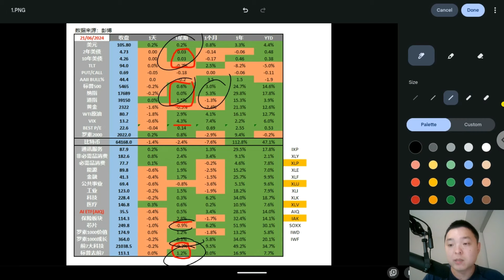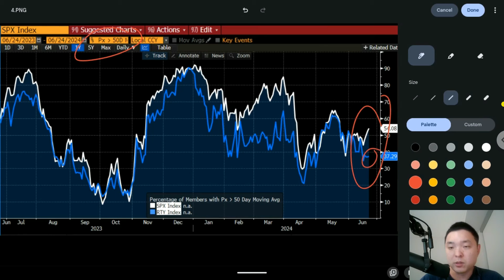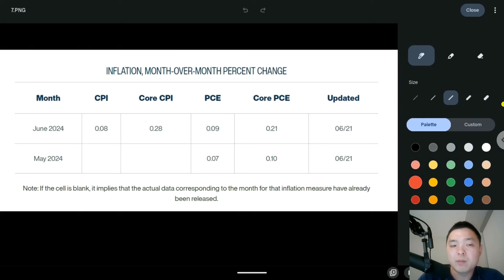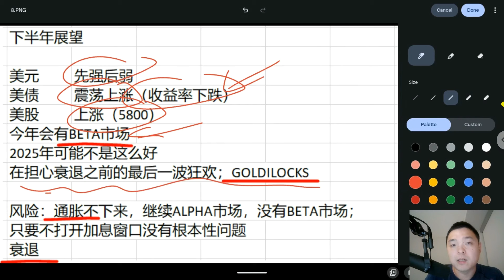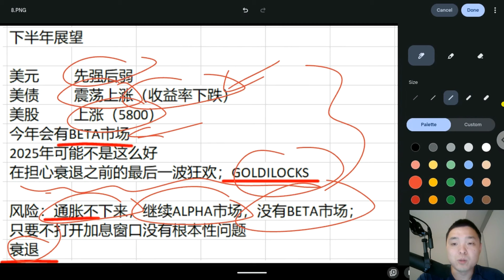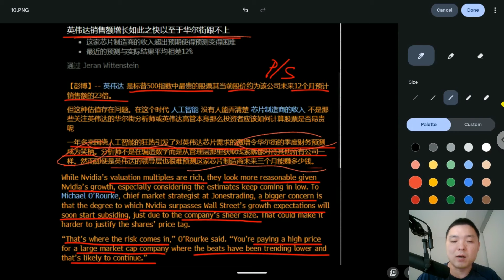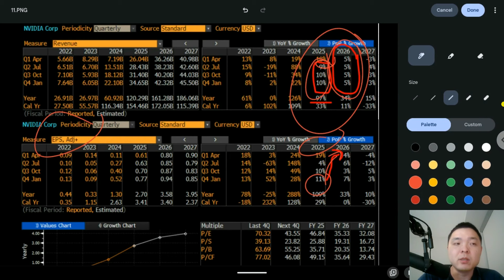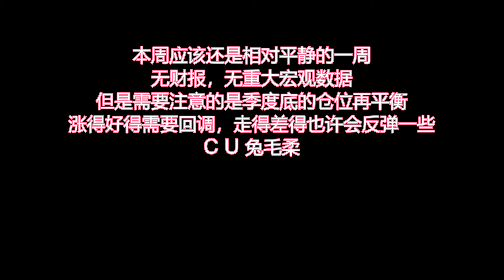✨【投资TALK君1108期】美股下半年展望；英伟达的风险！✨20240623#NFP#通胀#美股#美联储#CPI#美国房价#btc#比特币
富途#moomoo
活动时间：2024/5/29-2024/7/31
- 开户 - 5.1%+3% apy booster （上限2w美金，3个月）
- 入金100美金 - 5股赠股抽奖机会
- 入金1000美金 - 额外10股赠股抽奖机会
-首笔转仓金额*1.5%现金券 （最高$300）

最高获得1300加币福利！
限时活动：5月9日-7月1日
入金100加元以上，得50加元现金券，额外得1888加元的免佣卡（有效期45天）
入金5,000加元以上，得100加元现金券
转仓10,000加元以上，得200加元现金券或等值苹果礼品卡
转仓50,000加元以上，得800加元现金券或等值苹果礼品卡
转仓100,000加元以上，得1,200加元现金券或等值苹果礼品卡

限时活动：4月16日起
注册即得cash plus，最多10万澳币额度的闲置资金享受180天6.8%固定年化利率（最高AU$3,300+收益，无最低门槛&无锁定期，超额超期部分按3.75%利率计算）
• 入金$100，得3股
• 入金$2000，再得7股
• 任意首次买入再叠加2000美金的美股免佣卡+2000澳元的澳股免佣卡（30天有效期）

新人礼包价值高达S$900，享受31天的6.8%年化收益

入金RM500必得 ≧  Learn Premium 奖励
入金RM1,000并维持净入金60天 ≧ RM100现金礼券
入金RM10,000并维持净入金60天 ≧ 必得美股碎碎股

1. 港股證券買賣一世免佣
2. 騰訊股票2股 (00700)
3. 90天固定7%年化收益券（價值HKD517）

开户有问题可以添加富途moomoo小助手微信号咨询：futunn12390